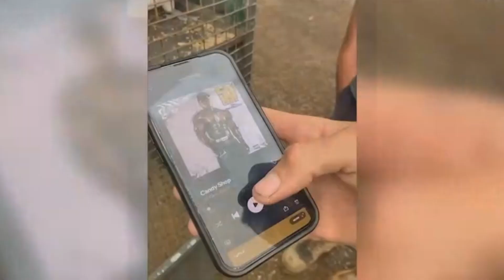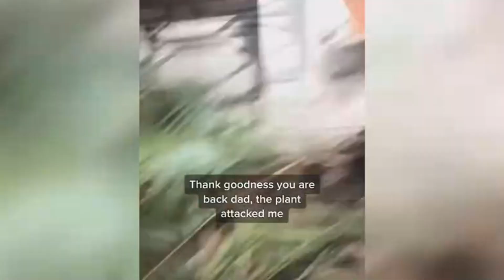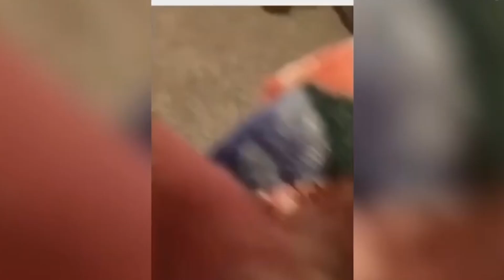New Funny Animals 😄 Funniest Cats and Dogs Videos 😸🐶